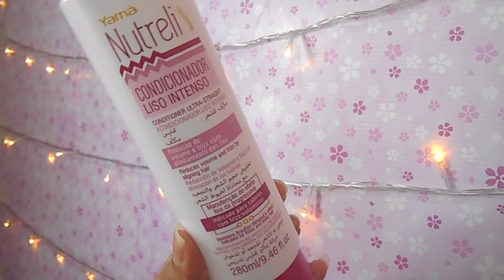NUTRELISS YAMÁ - EFEITO LISO PROLONGADO - DENISON DIAMOND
Resenha da  nova linha Nutreliss, da Yamá, é super completa. Ela conta com 5 produtos que vão oferecer ao seu cabelo alisado tudo o que ele precisa para se manter saudável e, claro, para potencializar o efeito da progressiva, aumentando a sua durabilidade.